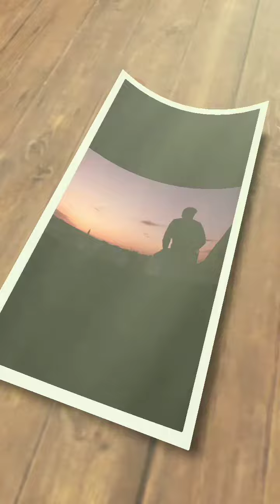सत्य कहानी मा अाधारित भनाई /Nepali shyari l Nepali shyari/Nepali quotes/Nepal heart touching shyari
hello friend I am shyari man from Nepal

namaskar sathi haru yo video ma ma samaj ma rahako Kai bistabik bhanai ma aadharit kahani batauna lagako xu yo video Pura gardinu hola

shyary Nepali
shyari Nepali
shyari Nepal
shyary Nepal

ONOTE: Some Images, Musics, Videos, Graphics, are
PURPOSE only.
O